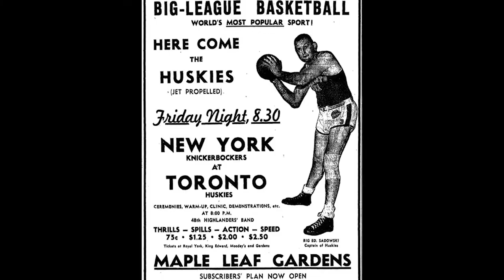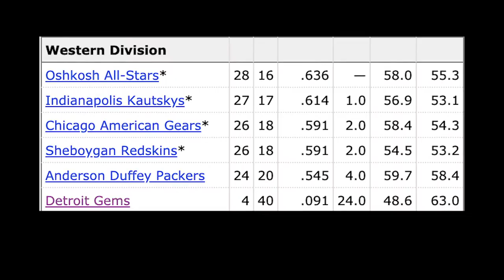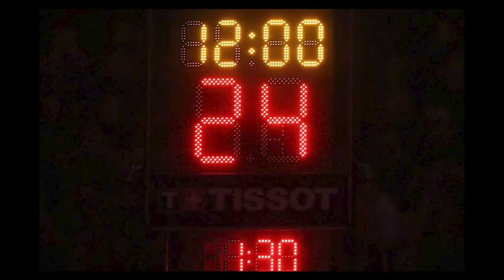What Happened to the Minneapolis Lakers?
What happened to the Minneapolis Lakers? The Lakers franchise is one of the most successful and dominant franchises in the entire sports world, but did you know that they used to be located in Minneapolis?  The Minneapolis Lakers, along with its star player George Mikan, were a powerful force in the league, winning five championships.  They were truly a dynasty, until they starting losing popularity and skill.  They relocated to Los Angeles were they would become an extremely prolific and successful franchise.